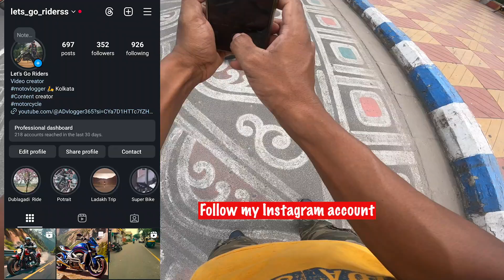Bike's all paper work complete